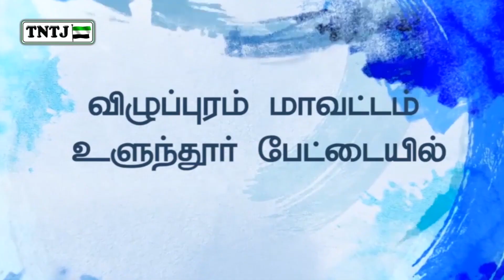அல்லாஹ்விடம் பாதுகாப்பு தேடுவோம் இஸ்லாமிய கார்ட்டூன்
அல்லாஹ்விடம் பாதுகாப்பு தேடுவோம்!!

இஸ்லாமிய கார்ட்டூன்